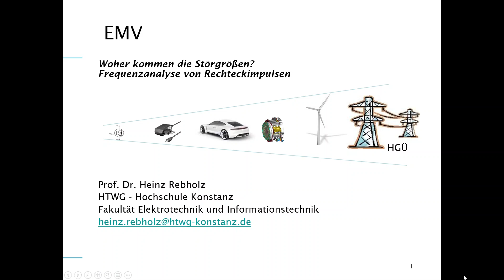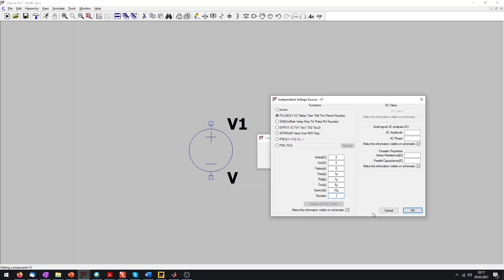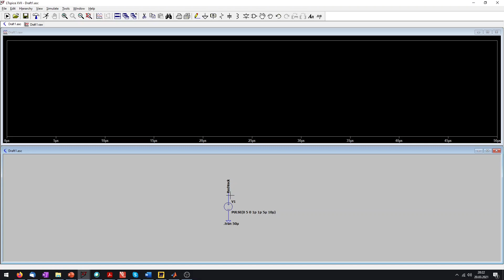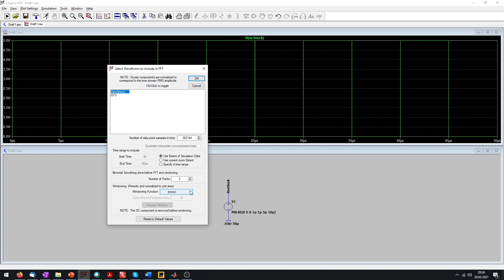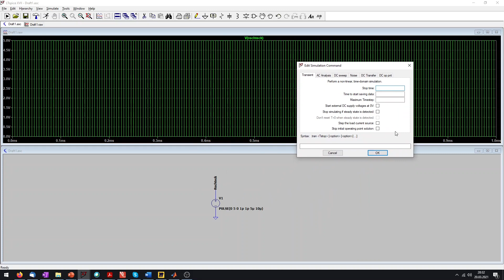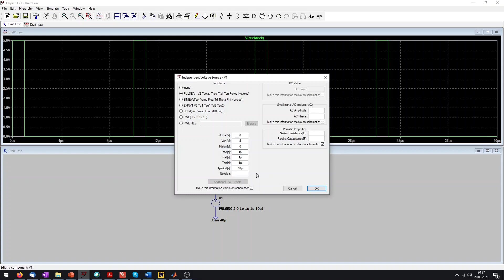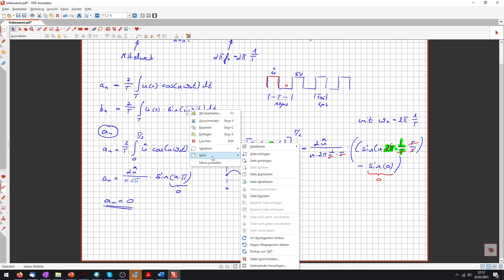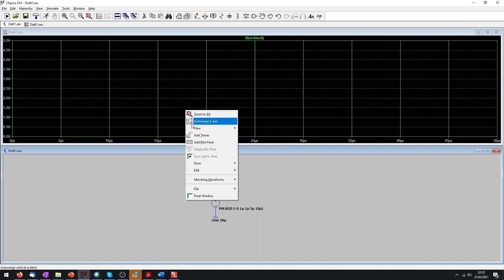Rechtecksignal im Zeit- und Frequenzbereich, LTSpice vs. Fourierkoeffizienten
Übungseinheit zur EMV-Vorlesung.
Im ersten Schritt simulieren wird den Rechteckimpuls mit LTSpice im Zeitbereich und schauen uns dann die Oberschwingungen mit Hilfe der FFT im Frequenzbereich an. Zum Abschluss werden die Fourierkoeffizienten von Hand berechnet und die Ergebnisse mit der Simulation berechnet.